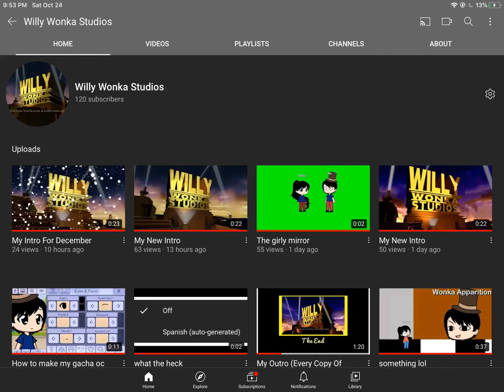we made it my bois